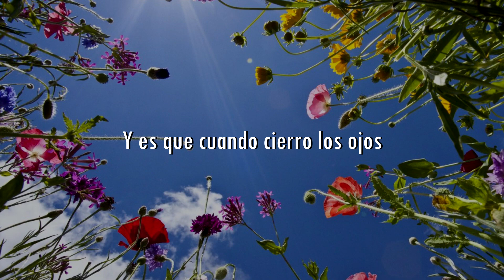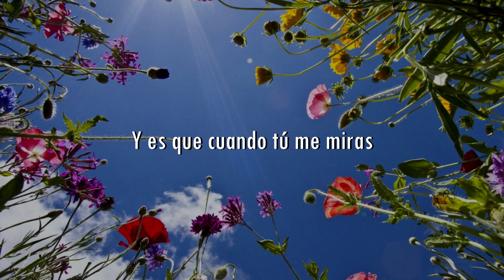Terrible Vlad Imaginarte Letra